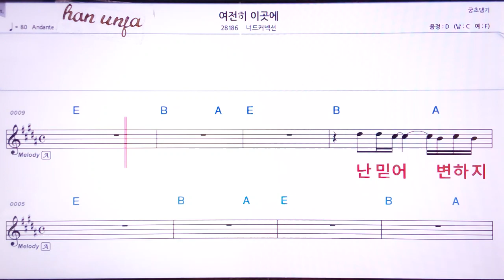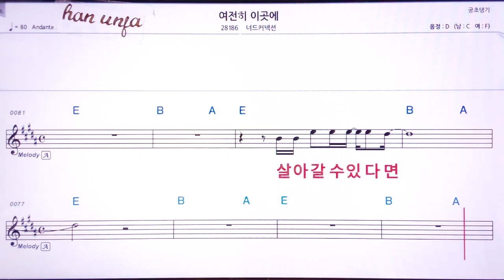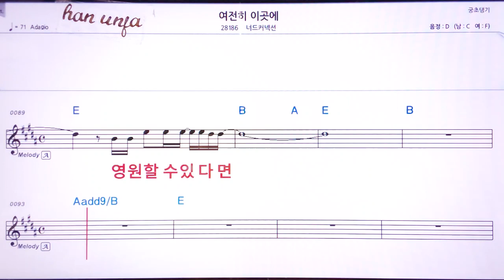💖여정히 이곳에/너드커넥션 👍MR,유투브 노래방,가라오케 악보 코드 가사 ,Karaoke,반주